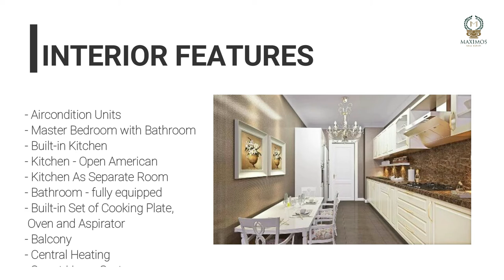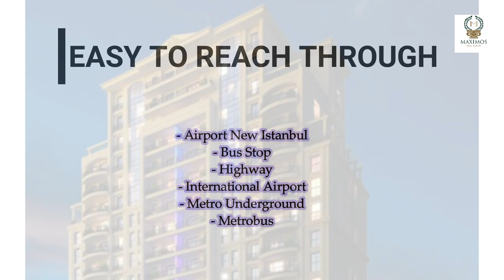sea view luxury flats in istanbul - sea view apartments for sale in istanbul - turkey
Sea View Luxury Apartments

We offer you a new and special project in Istanbul. Our project is called “2+1 sea view luxury flats in istanbul”. It is located in one of the most beautiful and prestigious districts of Istanbul. If you are looking for an investment with a high potential or a place to live in with a magnificent view, our project is just for you!

sea view apartments for sale in istanbul - turkey
What makes our project unique is its location. Our flats have a stunning panoramic view of the Marmara Sea. You can watch the sun rise and set from your own home!

Another advantage of our project is that it is brand new. All of our flats

Visit the links below for the price and Types available:
Studio - 45m2